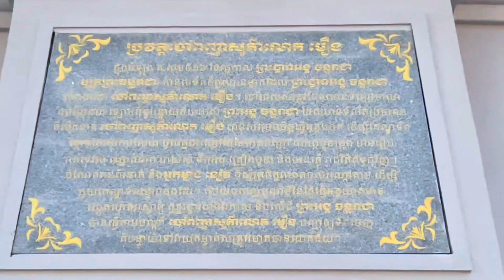រូបសំណាកលោកឧកញ៉ា ឃ្លាំងមឿងថ្មីនៅខេត្ត ពោធិ៏សាត់ The new Oknhaklaingmoerng statue in Pursat,Cambodia